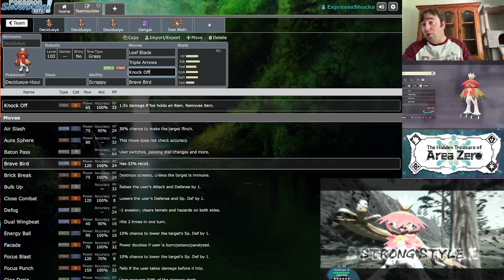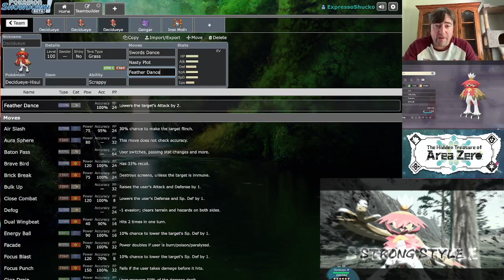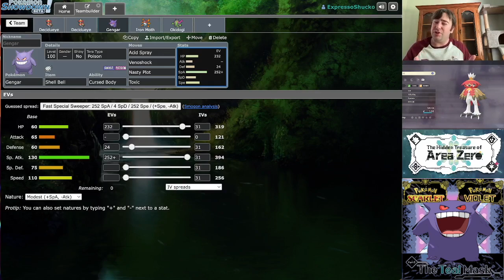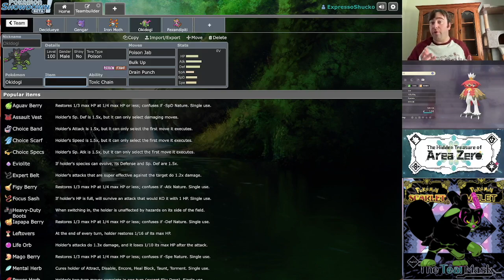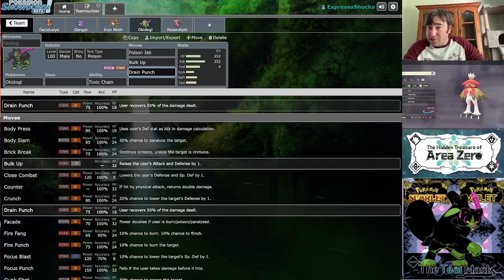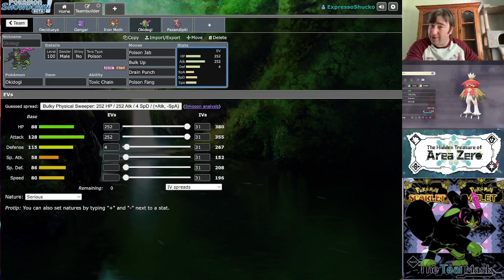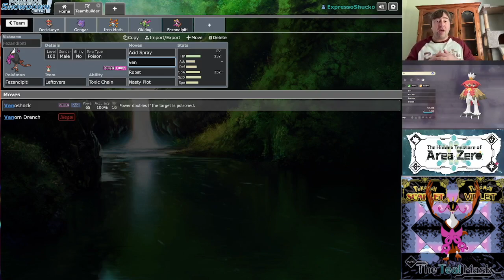Use These to Beat 7 Star Hisuian Decidueye!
We've got another 7 Star Tera raid and this time it's Hisuian Decidueye! This version of Decidueye has Grass and Fighting type STAB and its Tera type will be Grass, meaning it will have double the benefits on its Grass attacks. When building your counter to Decidueye Tera Fire and Tera Poison will both be solid options as Fire resists Grass while Poison resists both Grass and Fighting attacks.

Some Pokémon that I personally think might be good for this raid will be:

Gengar
Iron Moth
Okidogi
and
Fezandipiti